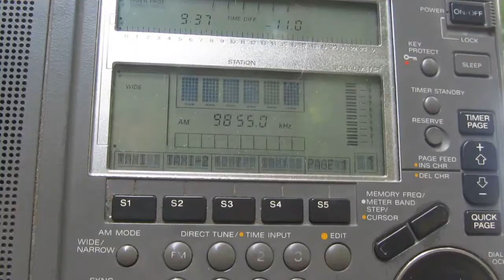French service NHK World on 9855 kHz from 250 kW in Talata-Volonondry (12 Jan. 2017 20.37 UTC)